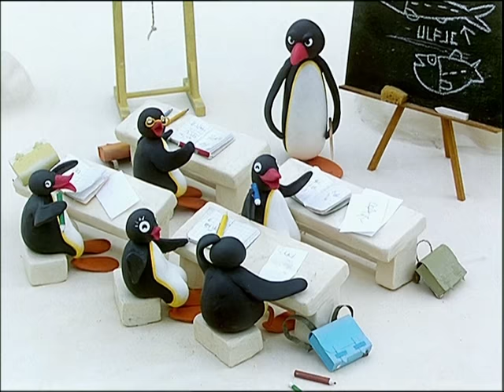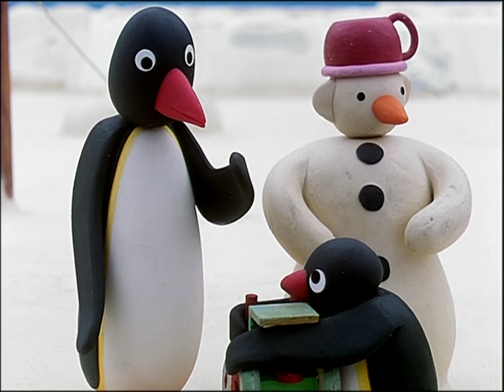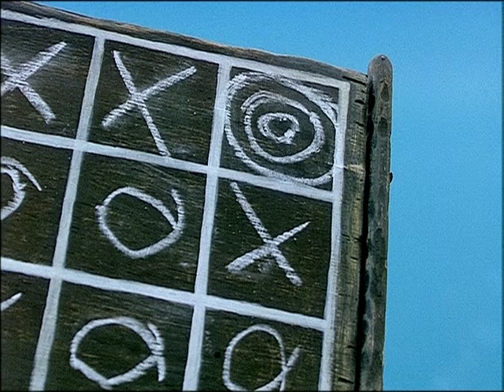Pingu And Pinga Enjoy Ice Cream! @Pingu | Cartoons For Kids